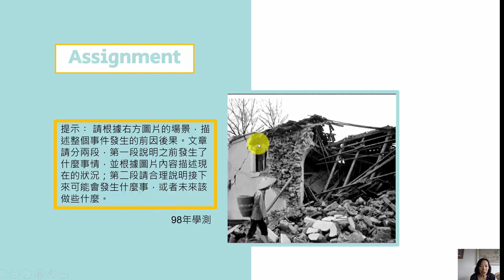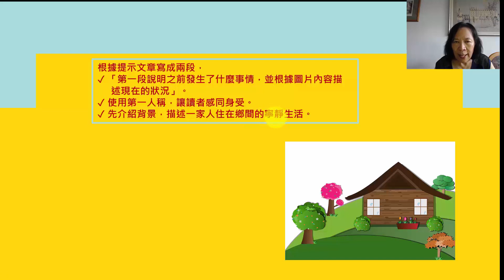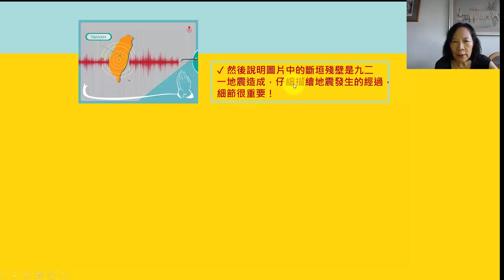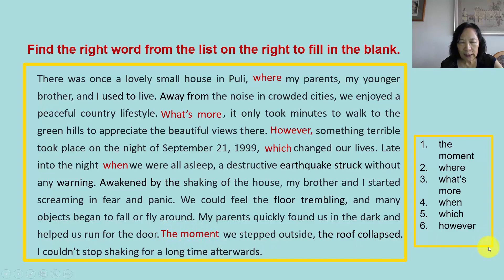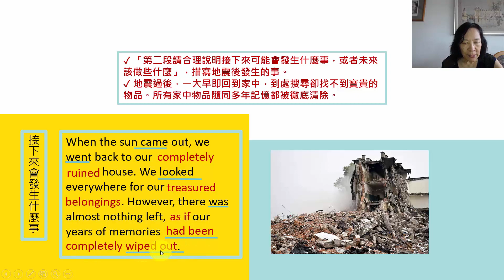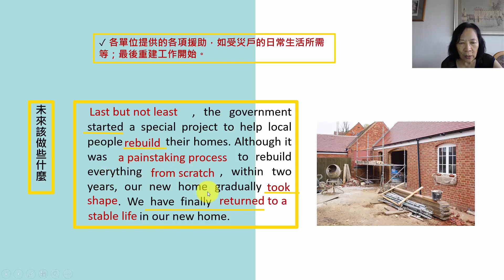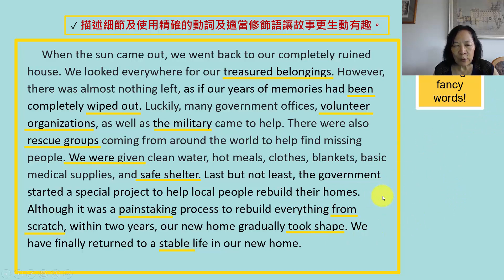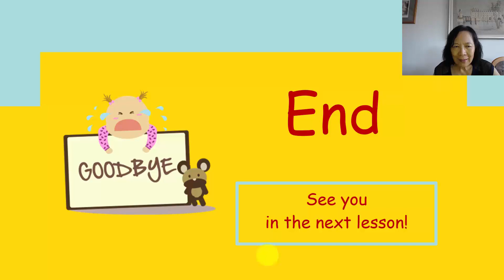8 7 基礎英文寫作第七課單圖寫作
這系列影片都是取材自我的新書《翻譯作文Let's G.O.》，如果搭配書本做練習，更有幫助。